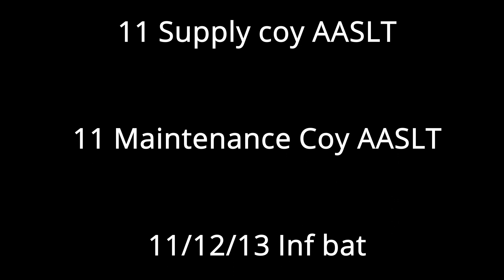2022 Enduro Royal Hills V2 H264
Enduro training in France with Luchtmobiel Enduro team.